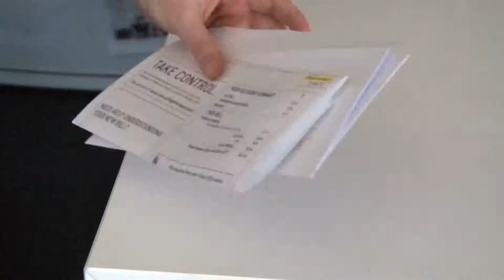The Reality of Writing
When Erron's writing career gets involved in his love life, his relationship takes a chatoic turn.
Starring
Luke Cosgrove as Erron
Esther Van Raalte as Leola
Cathy Dean

Screenplay, Direction and Editing by Nick Hansen
Cinematography by Erin Herbert
Music and Sound by Rose Haining